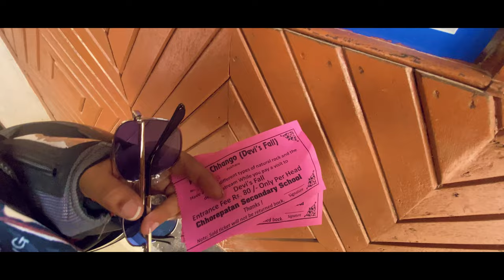Exploring Pokhara - The Real Beauty of Nepal | Throttle Reels | Kolkata to Nepal | Episode - 5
NEPAL RIDE 2023 : Episode - 5

Pokhara Sightseeing:
Embarking on an unforgettable biking adventure in Pokhara with my wife, we traced a mesmerizing route that unfolded the city's diverse wonders. Our journey commenced with spiritual serenity at the Shiv Temple, where the sacred ambiance set the tone for the day. Riding through picturesque landscapes, we ascended to the World Peace Pagoda, its towering presence offering panoramic views that took our breath away.

Continuing our exploration, we descended to the mystical depths of Gupteswar Cave, a hidden marvel echoing with ancient whispers. The combination of natural beauty and spiritual depth made the experience truly enchanting. Wrapping up our day, we reached the captivating Devi's Fall, where the cascading waters told tales of their own. The blend of cultural richness, spiritual resonance, and natural splendor made our Pokhara bike trip an indelible chapter in our travel diaries, creating memories that will be etched in our hearts forever.

Help me share my content and promote my page through likes, shares & comments.

DOJ - April,2023
Faith by Vishmak
 / vishmak

Music Credit -
video link-

❤️OUR TRIPS - ✈️🏍️✈️🏍️

throttle reels
bangla vlog
pokhara lakeside
pokhara lakeside hotel price
pokhara shiva temple
pokhara sightseeing
shiva stupa pokhara
pokhara world peace pagoda
pokhara gupteswar cave
pokhara gupteshwar gufa
pokhara gupteshwar mahadev
pokhara gupteshwar mandir
pokhara gupteswar mandir
gupteshwar mahadev cave pokhara
devi's fall
devi's fall nepal
devi's fall pokhara
devi's fall pokhara nepal trip
nepal
pokhra
bengali vlogger
nepal
pokhara
nepal bike ride
Kolkata To Nepal
bike trip
muktinath
nepaladventure
explorenepal
himalayan
himalayan adventure
asia travel
travel diaries
shiv temple
road condition
throttle reels vlog